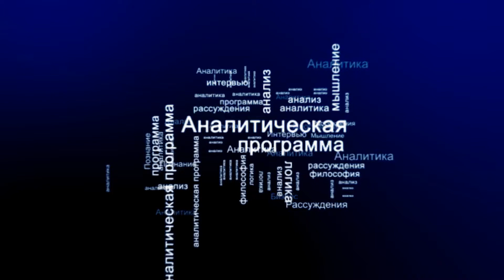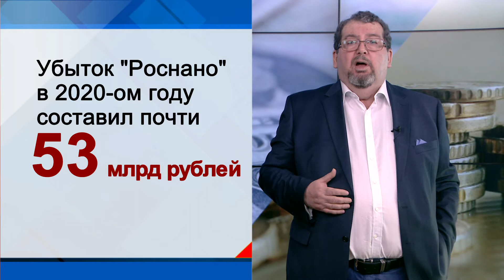СУТЬ ДЕЛА - "Ельцин был прав"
Помните, фразу Ельцина образца лихих 90-х: «Во всём виноват Чубайс»? Похоже, первый президент России не ошибался.